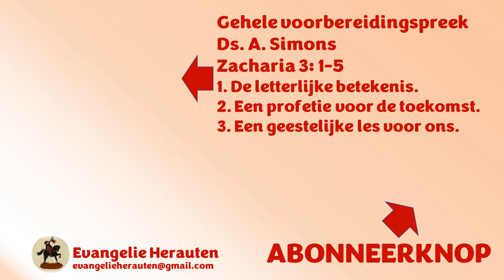Laten we zondag met vrolijkheid, "wat zegt u nu man, 't is een gevecht", met vrolijkheid aangaan!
Dit fragment was bedoeld om uw aandacht te trekken. Dat is gelukt. Welkom in de kerk! Dit fragment is uit een voorbereidingspreek van ds. A. Simons over Zacharia 3.
1. De letterlijke betekenis.
2. Een profetie voor de toekomst.
3. Een geestelijke les voor ons.